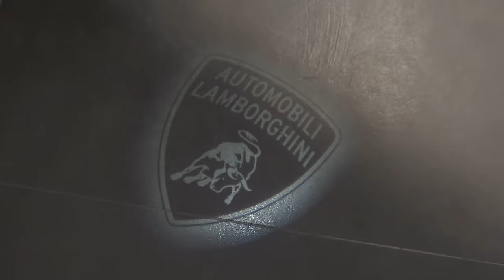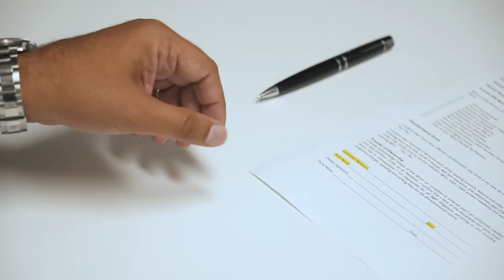Collect My New Urus... Again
Having already done an Urus collection and reveal video 2 years ago, it didn't feel right to do the typical 'car reveal video'. Instead I collected my new 70 reg Lamborghini Urus from HR Owen with minimum fuss. :)

:: HR OWEN ::
IG » @Hrowenlamborghini